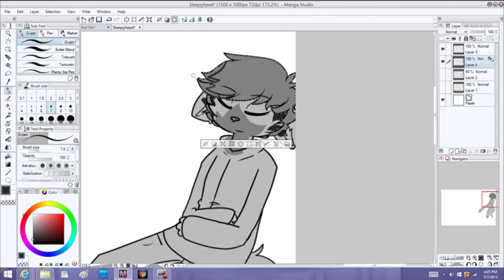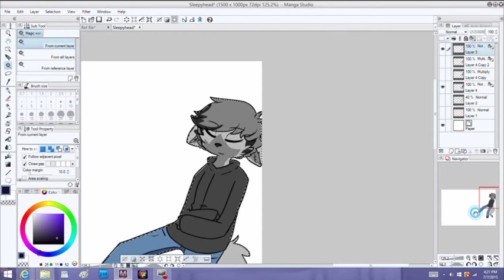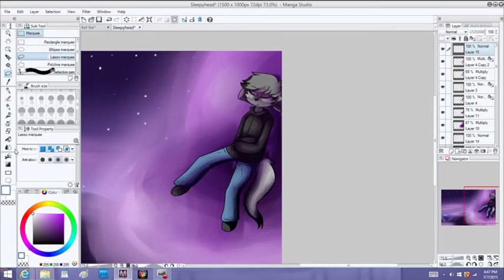SleepyHead speedpaint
Ye I'm gonna do one more then that'll be the last speedpaint i'll do for a while. I think of clouds when I hear this song.. idk why I drew this though.

Characters:
Daryl

characters are mine.